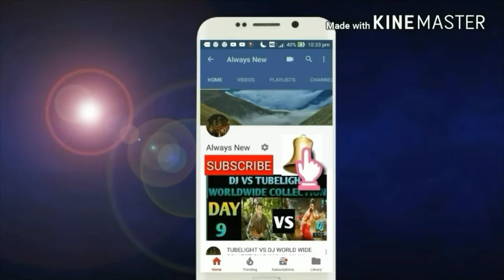DARBAR movie Box office collection day 14 | Blockbuster | Tamilnadu, Chennai,AP&Tg,Rajinikanth